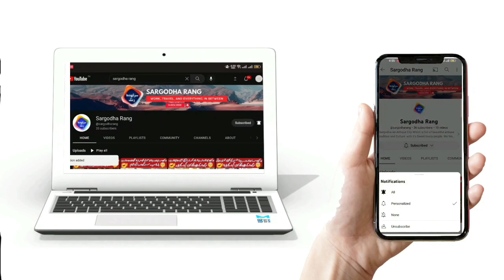Exclucive Interview Punjabi Poet Irfan Gadi || Punjabi Poetry || Poetry Status